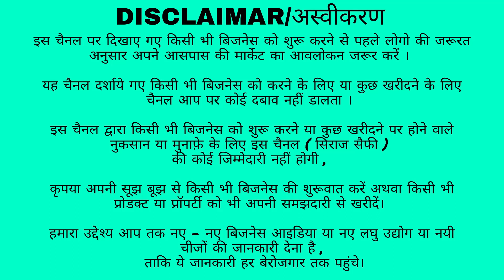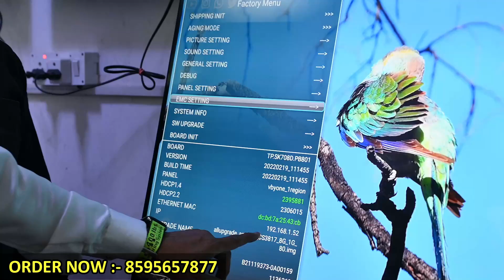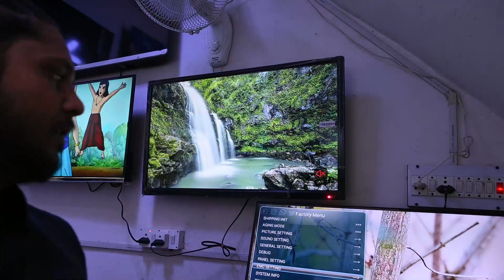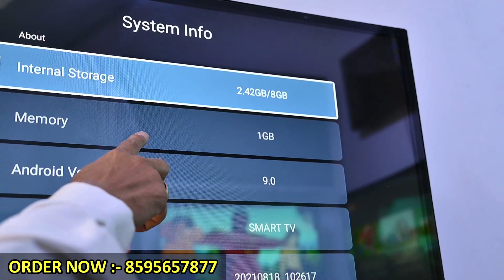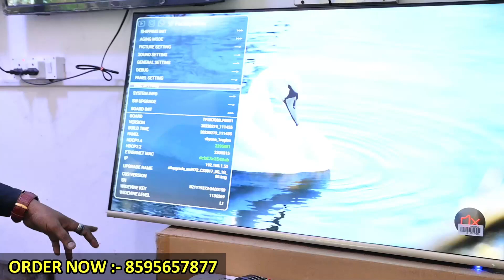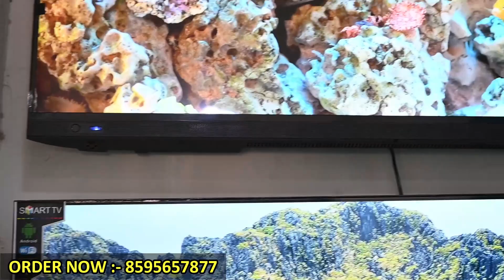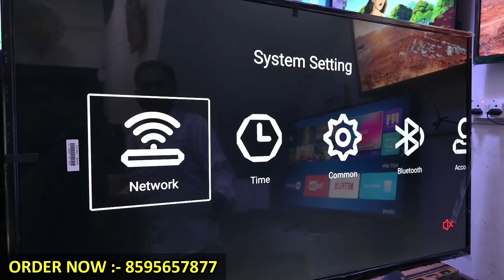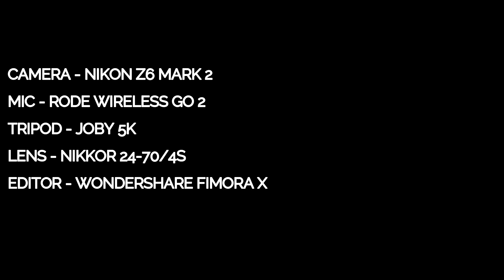TV बेचने के लिए लोग क्या क्या कर रहे हे🔥| Cheapest Led TV Market इन दिल्ली | 4K TV , Smart Led TV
SR ENTERPRISES

Address - Old Kondli Main Road , Shop No 2 ,
Near Sai Nursing Home, Opposite Uttam Store,
Delhi, New Delhi 110096

FOLLOW TELEGRAM FOR MORE UPDATES🔥👇🏻

searched topics :-

sabsesastasmarttv,
kk enterprises
branded led tv wholesale market in delhi
sabsesastaledtv,
led tv,
4k led tv,
led tv market in laxmi nagar,
led tv wholesale market,
smarttv,
best led tv market in delhi,
gaffar market led tv,
led tv wholesale price ,
led tv market in delhi ,
led tv market lajpat rai delhi ,
cheapestpriceledtv ,
wholesale laptop market ,
delhi laptop market ,